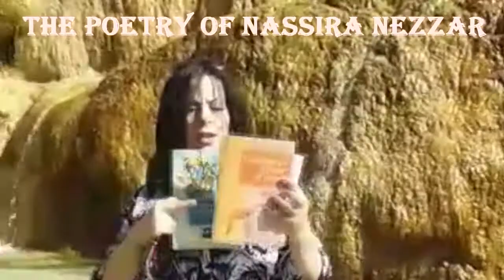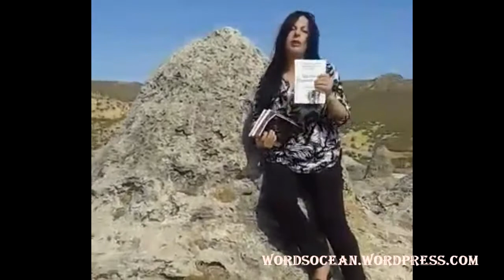Poetry E Train - The Poetry of Nassira Nezzar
The Poetry of Nassira Nezzar
video taken at Hammam Debagh Guelma